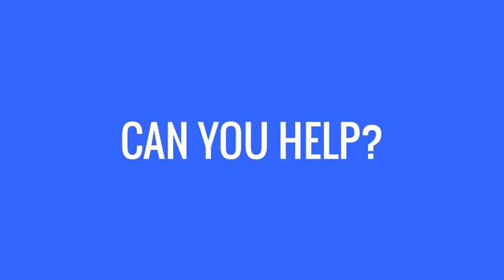Merchant Navy 35011 General Steam Navigation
Merchant Navy 35011 General Steam Navigation Project
This society intends to transform this locomotive back into its original form as it was built in Eastleigh works back in 1944